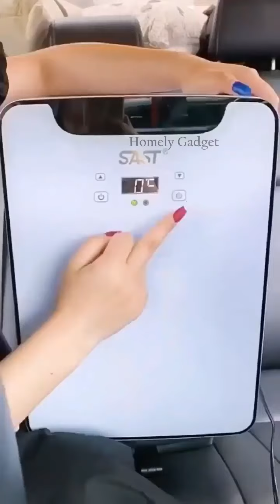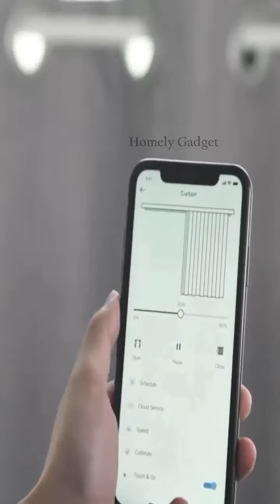Smart Gadgets and items for Every Home | Versatile utensils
Mob Organizer

Pillow Cleaner

Roasting Net

Foldable storage Box

Nail art printer

Pillow with Hole

Scalp washing Brush

Utensils Rack

Sink draining catcher

Retractable Tap

Black heads remover

Weight lifting handles

Umbrella protector

Sink drainer

Wash basin Cleaning

Plowing tool

Perfume sprayer

Noodles maker

Neck rest

Multi functional Hammer

Mini fridge

Hand Rest

Water dripping for plants

Dish washing brush

Car Blinds

Grouting tool

Curtain opener